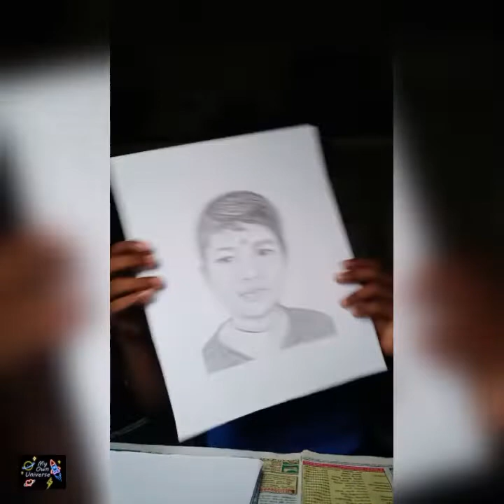How To Draw Realistic Sketch ,Realistic face | jnanaranjan martha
Realistic sketch , Realistich potrait

Earaser , sharpener , scale , bruss

and paper sheets

insta I'd : I'm on Instagram as @jnanaranjan_martha. Install the app to follow my photos and videos.